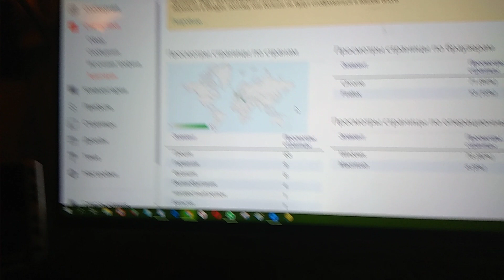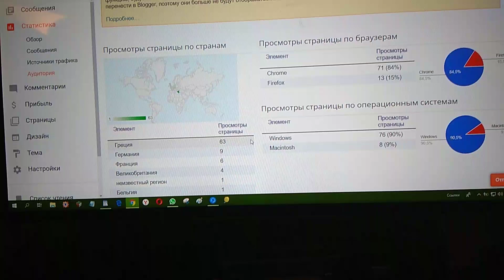От Греции глаза вылезли на лоб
Потер на всякий случай лоб бальзамом  и виски.
Никогда такого не бывало, из Греции зашли на мою страницу на Блогспоте посетителей сразу шесть десятков чтоб.
На мои, что любовь, в общем, - дар прекрасное увидеть, набросившись стишки.